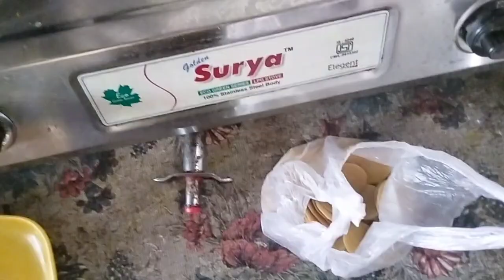Home made Panipuri//Panipuri challenge//नआवनो पुसखा बानायना जाबाय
Home made Panipuri//Panipuri challenge//नआवनो पुसखा बानायना जाबाय#panipuri